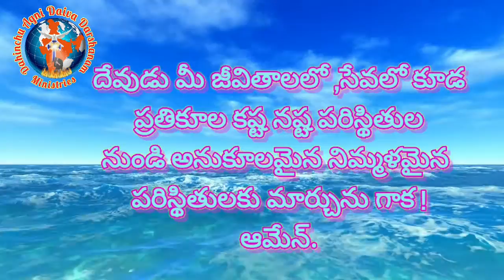ఆగస్టు 01 అనుదిన దేవుని వాక్యము